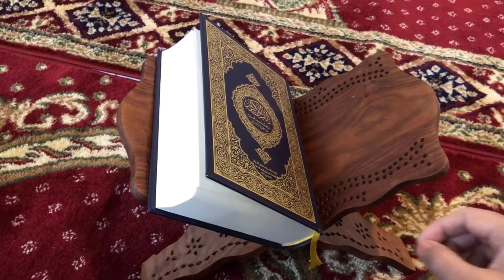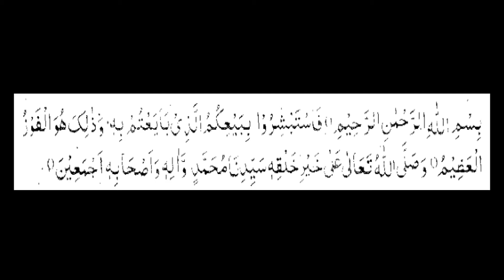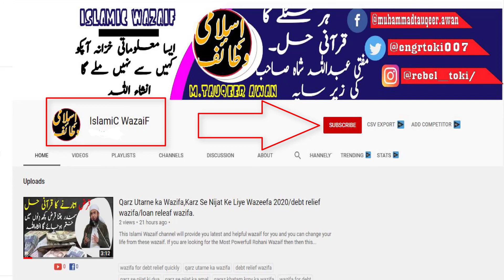Karobar Mai Barkat ka Zabardast Amal/Karobar Me Tarakki Ka Wazifa/Karobar Ki Taraqi Ke Liye Wazifa.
Karobar Me Tarakki Ka Wazifa/Karobar Ki Taraqi Ke Liye Wazifa /Karobar Mai Barkat ka Zabardast Amal.

Karobar Ki Taraqi Ke Liye Wazifa Karobar Mein Barkat ka wazifa Dolat mand Banny Ka Wazifa.
is video ma ham apko ye btain gay ka kaisay ap apnay karobar ma trakki kar saktay hain or kasy ap apnay karobar ko barha saktay hain or kasy ap dolat mand ban saktay hain.
pkKarobar Ki Taraqi Ke Liye Wazifa | Karobar Mein Barkat ka wazifa | Dolat mand Banny Ka Wazifa.dukan ki barkat ka liye wazifa, karobar ma trakki ka wazifa.
karobar ki taraqi ke liye wazifa | karobar mein barkat ka wazifa | dolat mand banny ka wazifa,karobar mein taraqqi,dolat,rizq mein izafa ka wazifa,rizq ka wazifa,trending videos 2017,islam,wazifa for hajat,wazifa for all hajat,wazaif quarni,amal,wazifa,urdu,hindi,wazaif,hajat ka wazifa aur mohabbat